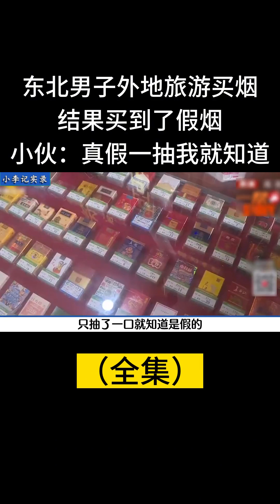东北男子外地旅游买烟，结果买到了假烟，小伙：真假我一抽就知道！